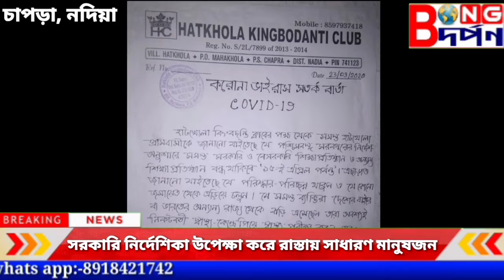সরকারি নির্দেশিকা উপেক্ষা করে রাস্তায় সাধারণ মানুষজন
The general public ignored the government guidelines